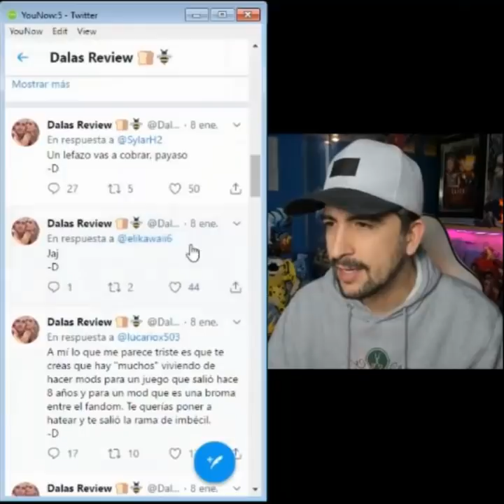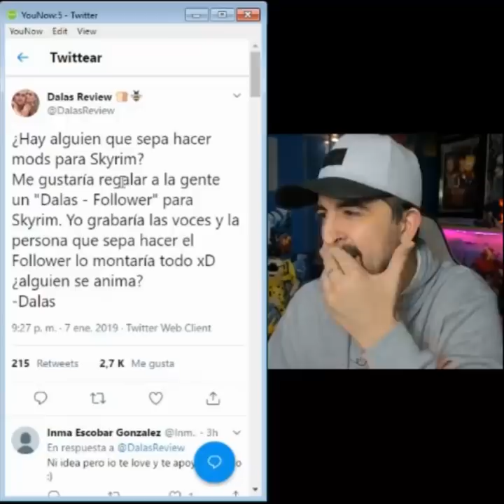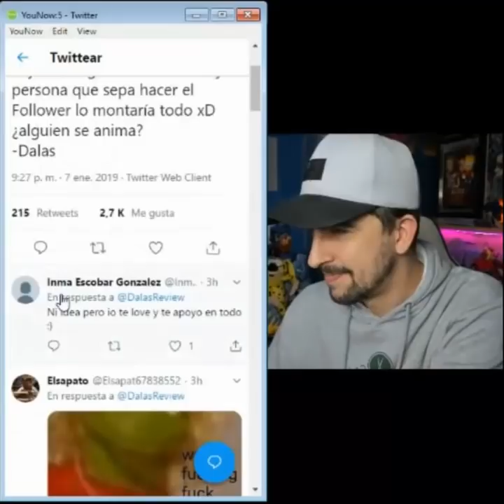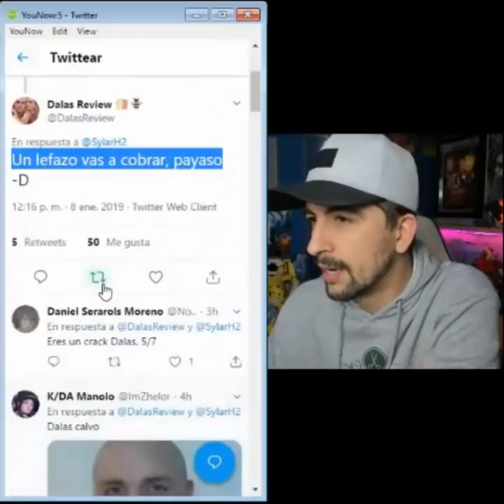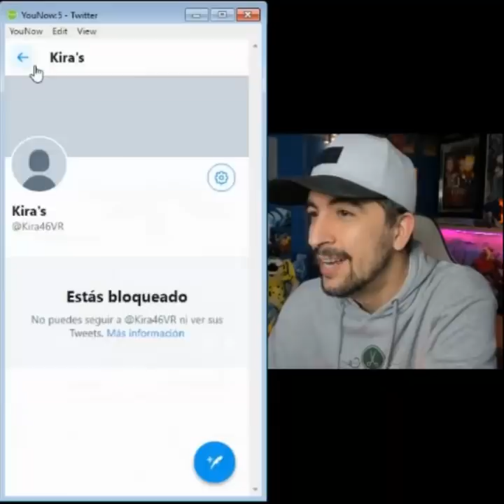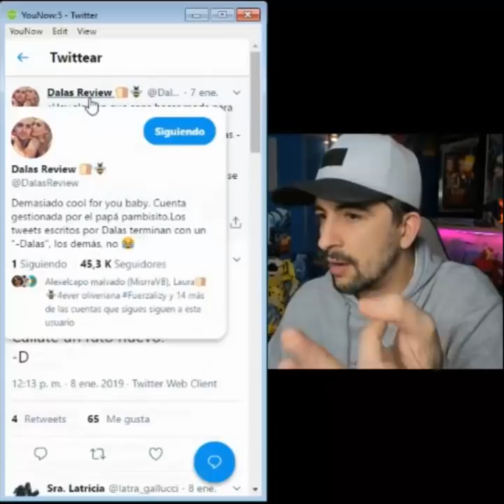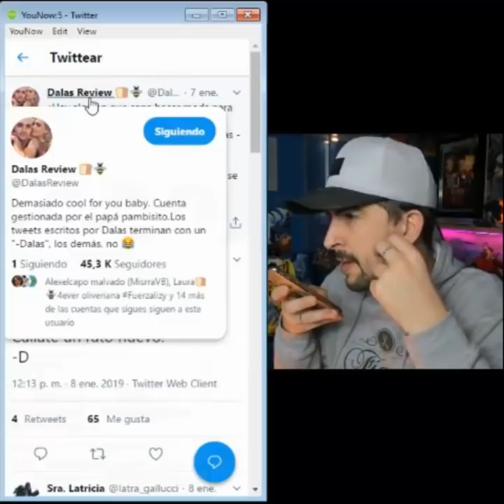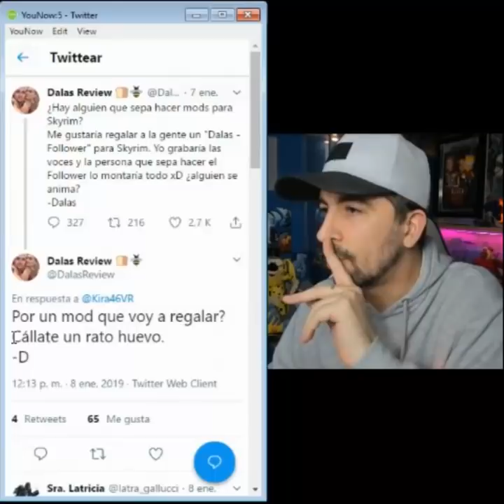Dalas Review se marca un Cepeda.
usando el código JAVIOLI.